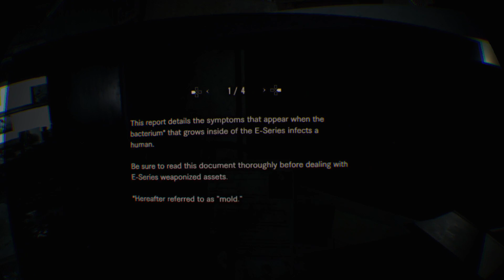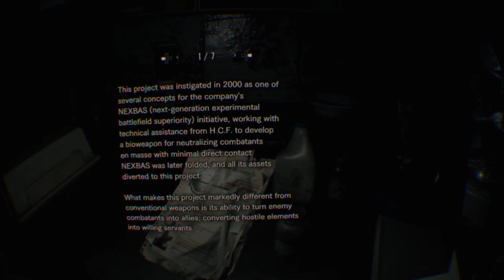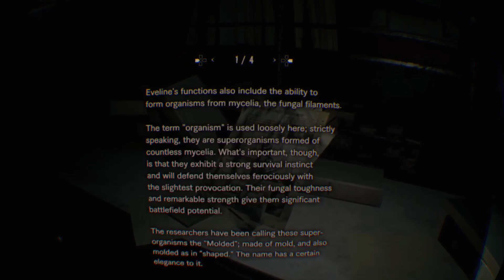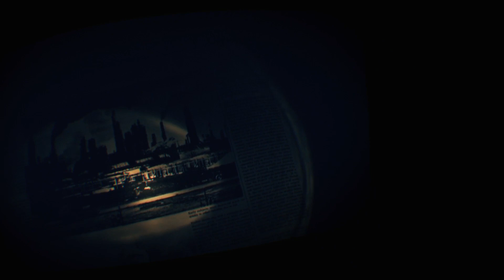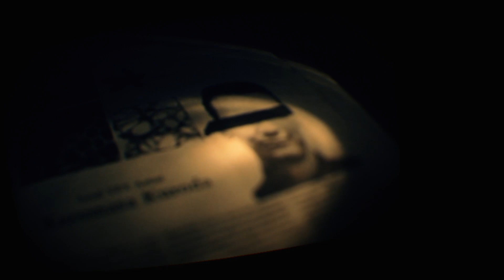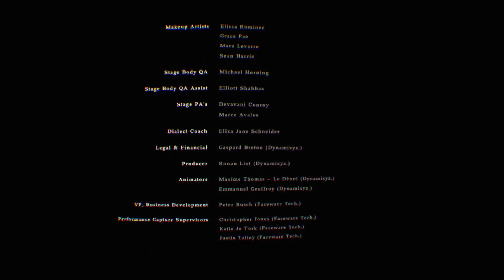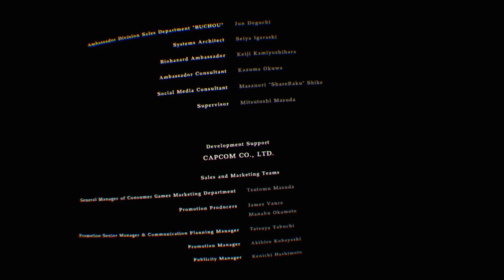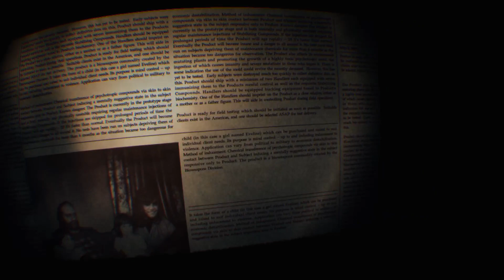The End? or the Beginning? | Resident Evil 7 VR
Only one thing stood in the way of Ethan's survival now, it was time to finally put an end to Eveline and all the suffering she had caused